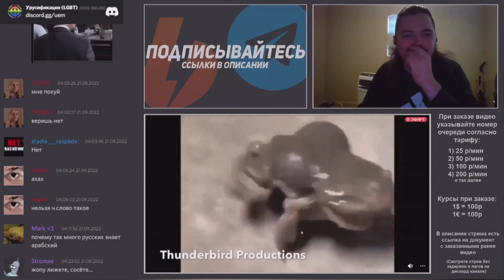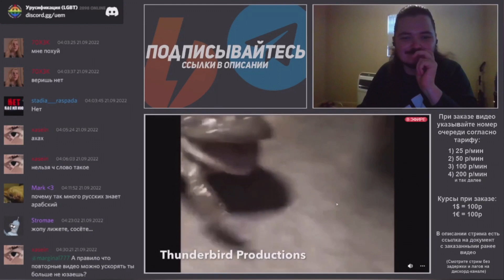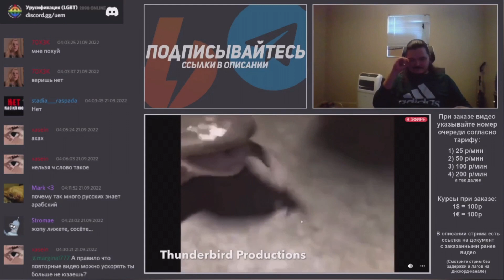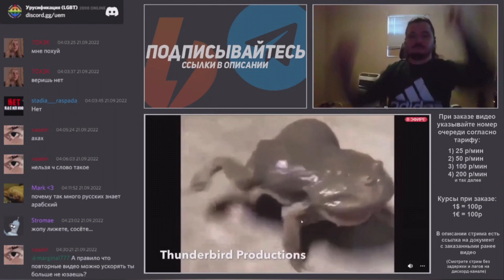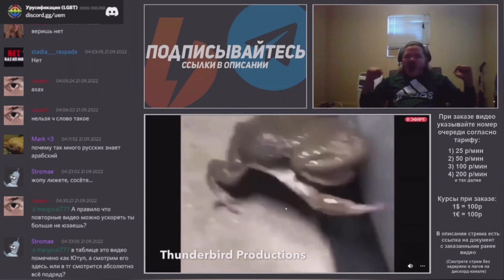Маргинал смотрит как лягушка кричит 6